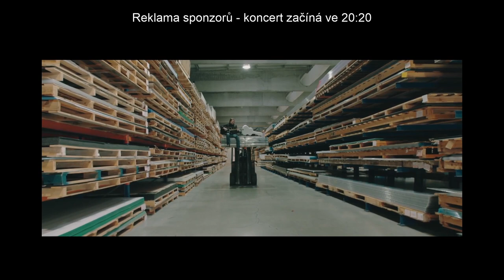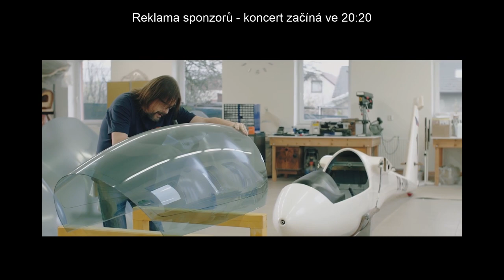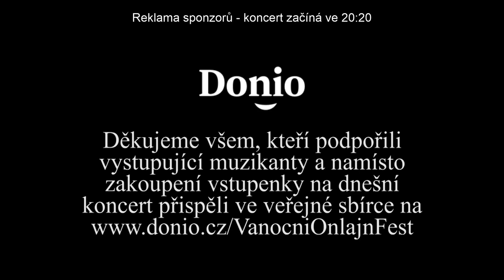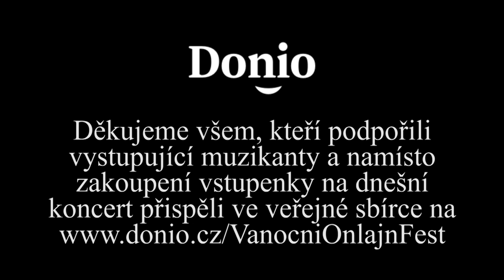Monty - Vánoční OnlajnFest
Třetí večer na Vánočním OnlajnFestu. A víte co? Dneska vysíláme dvacátý koncert v rámci OnlajnFestu. Tak si to dnes všichni s Montym pořádně užijeme. 🙂 ❤